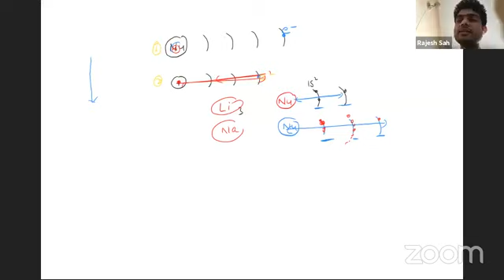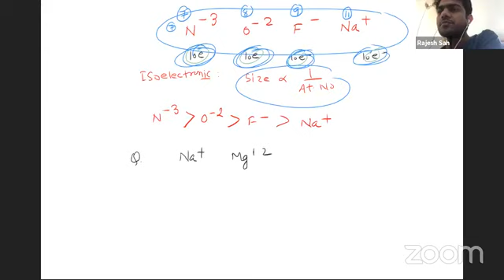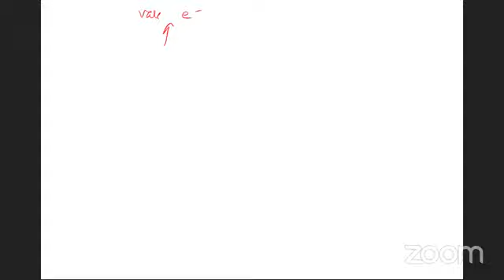INTEL Online Class, August 2, 2020 Facebook